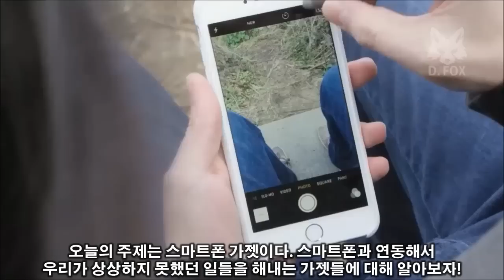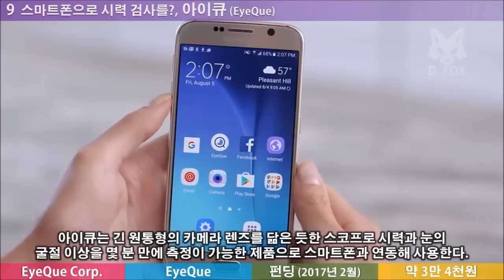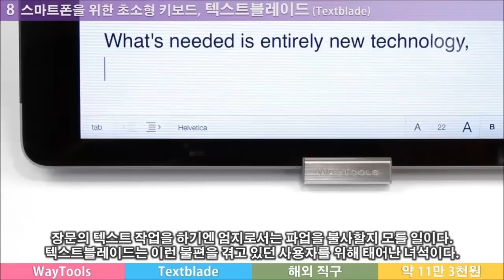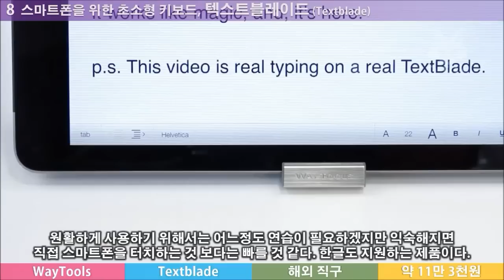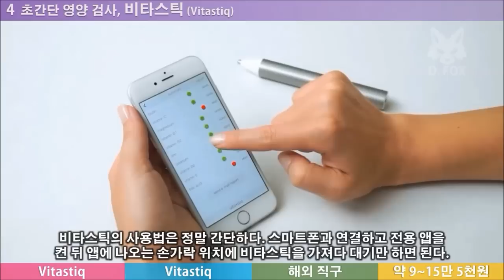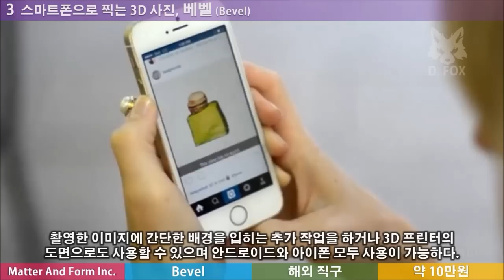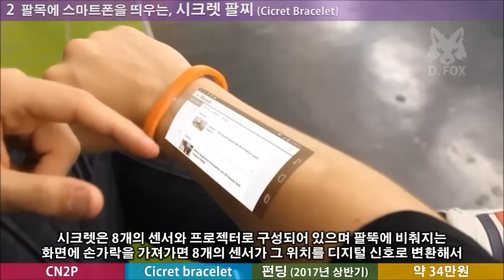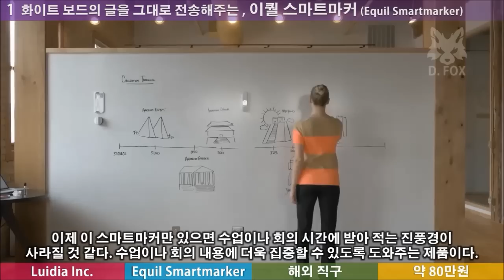신기한 스마트폰 가젯 TOP 10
안녕하세요 사막여우 입니다. 오늘의 주제는 스마트폰 가젯입니다.
그럼 재미있게 시청하시고 좋아요 많이 눌러주세요^^

 - 영상 정보 -

오프닝 영상

10. S무브 (SMOVE)
 - 가격 : 인디고고 펀딩 제품으로 2017년 2월 배송 예정, 가격은 약 16만원

 - 가격 : 킥스타터 펀딩 제품으로 2017년 2월 배송 예정, 가격은 약 3만 4천원

8. 텍스트블레이드 (Textblade)
 - 가격 : 약 11만 3천원

7. 누루고 마이크로 (Nurugo Micro)
 - 가격 : 인디고고 펀딩 제품으로현재 판매중이며 국내 쇼핑몰에서도 구입 가능, 가격은 약 6~8만원

6. 네일봇 (Nailbot)
 - 가격 : 킥스타터 펀딩 제품으로 2018년 1월 배송 예정, 가격은 약 23만원

5. 에오라 3D (EORA 3D)
 - 가격 : 인디고고 펀딩 제품으로 2017년 2월 배송 예정, 가격은 약 33만원

4. 비타스틱 (Vitastiq)
 - 가격 : 1버전은 약 9만원, 2버전은 15만 5천원

3. 베벨 (Bevel)

2. 시크렛 팔찌 (Cicret Bracelet)
 - 가격 : 자체 펀딩 제품으로 2017년 상반기 배송 예정, 약 34만원

1. 이퀄 스마트마커 (Equil Smartmarker)